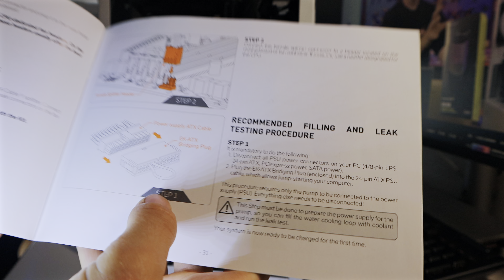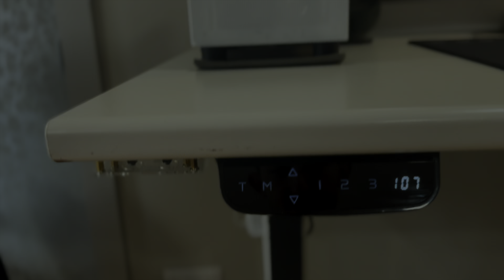Custom-Watercooled PC Build in Meshroom S [4K HDR ASMR PC BUILD]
I always wanted to build a custom water-cooled PC that could sit on my desk and be silent. This is finally it! After months of planning and overcoming various challenges, I have completed the build as well as this video. Unfortunately, I lost half of my footage and had to make many changes over the last year. To make it clear, here are the parts currently used in my rig:

Current Specs 2024:
Motherboard: Asus ROG Strix Z-790-I Mini-ITX
PSU: ASUS ROG Loki SFX-L 850W
Motherboard: ASUS ROG STRIX Z790-I GAMING WIFI
Processor: 13th Gen Intel® Core™ i7-13700K
Base Clock Speed: 5.3 GHz
Memory: 32 GB (2 x 16 GB) G.Skill DDR5-6400MHz
Storage:
Power Supply Unit: 850W Asus ROG Strix SFF
Cooling:
Custom water cooling setup with components from EKWB
2x Corsair Hydro X Series XR5 240mm Water Cooling Radiator
4x Corsair AF120 RGB SLIM + Lightning Node Core
OS: Linux all the way! Zorin OS 17